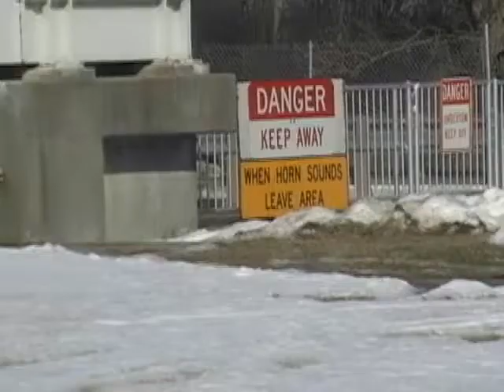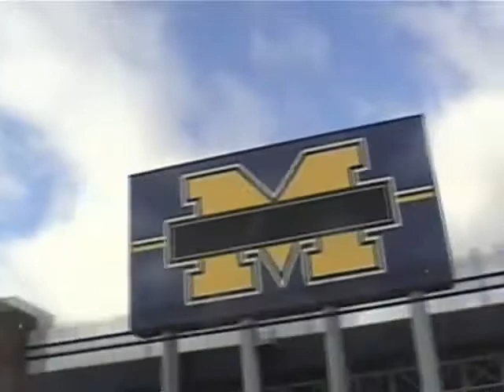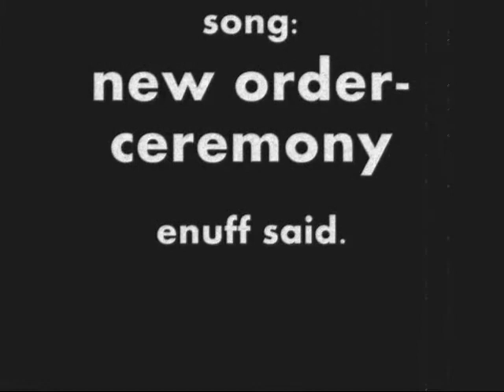New Order: Ceremony (Remastered)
Original Video: cuteeex3